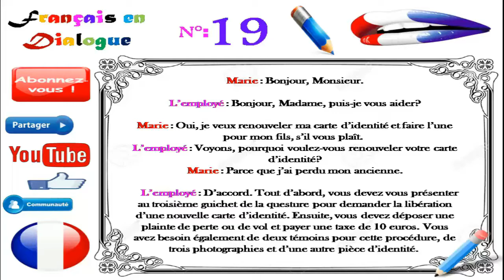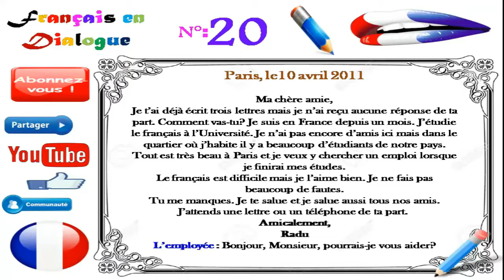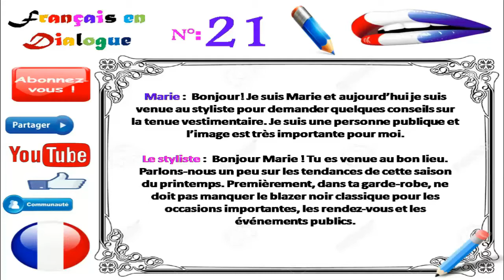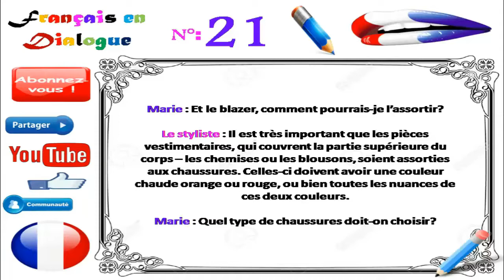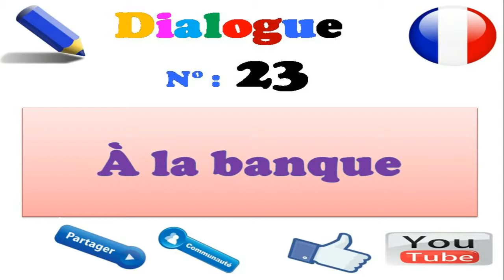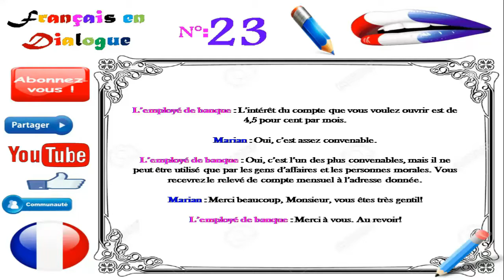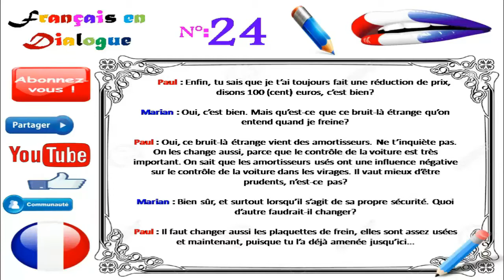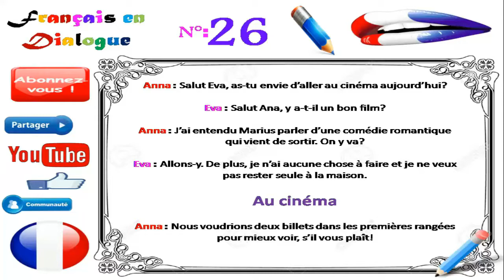des dialogues en francais & french conversations